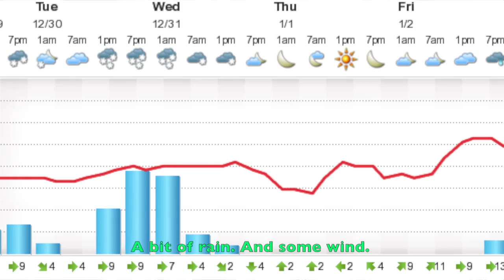Interview with Neuer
An in-depth personal interview with Manuel Neuer.

Ask no questions and hear no lies. We focus our efforts on creating pasquinade interviews with the sporting greats.